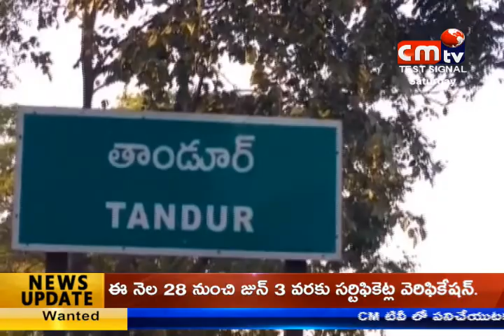CMTV (CoalMine TeleVisions) news //19/05/2018// 02:00 pm//